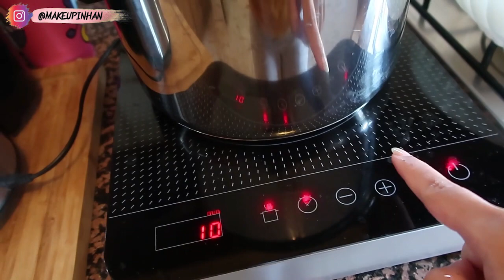MASAK JAMUR BERACUN JADI JAMUR KRISPY DAN ENAK - EDIBLE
AKHIRNYAA...
Video yang kalian tunggu" hadir juga guys..
 masak jamur liar hasil panen dan berburu di hutan kemaren.. gilak kriyuk kali oii.. walopun agak beracun tp jamur ini enak wak.. cuma PR aja bersihinnya...

aku juga mau blg makasih byk buat kalian yg uda mampir dan nonton video aku..
kalau kalian ada saran dan ide utk buat next video bisa comment dibawah ya...

filming with :
Camera : Canon G7X mark II & DJI Osmo Pocket